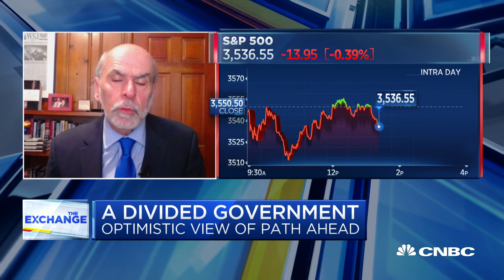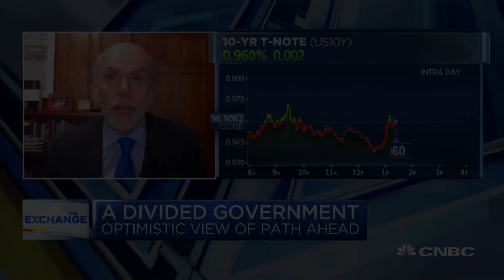Wall Street Journal's Seib on why he's optimistic Joe Biden can get things done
Gerald Seib of the Wall Street Journal joins CNBC's Kelly Evans to discuss the divided government and why he's optimistic things will get done.